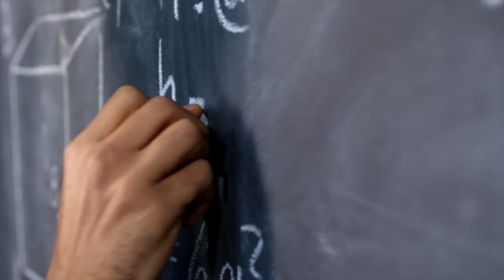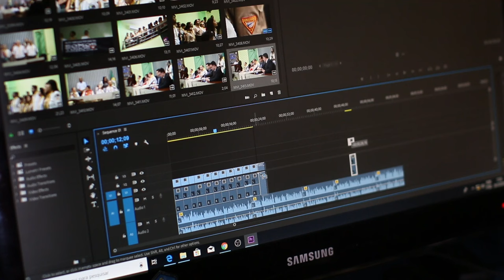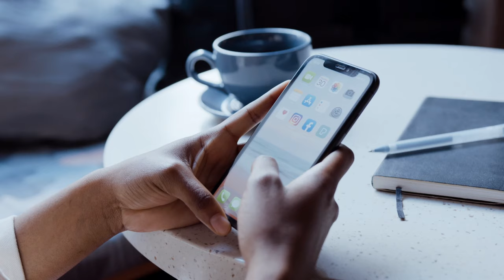Comment se motiver et reprendre sa vie en main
Camera : Canon M50
Micro : Sony ECM W2BT
Montage : Final Cut Pro

Chapitres:
0:00 Introduction
0:31 La règle des 20sec
2:26 Le plus dur mentalement
3:54 Le leurre des 5min
4:52 La technique de Mel
6:03 Ca ne t’excite pas assez
7:05 Besoins Primaires
8:40 Tout sauf ça
9:28 Nettoyer son esprit
10:18 La règle des 2min
11:34 Frustration = non action
12:53 Le partenaire de responsabilité